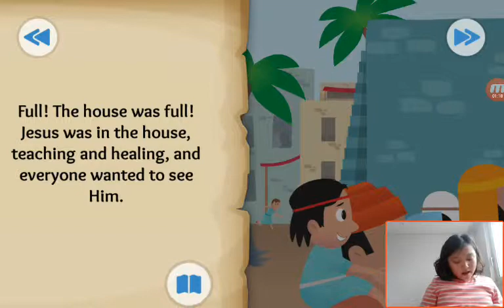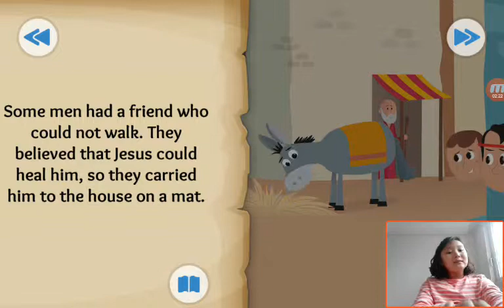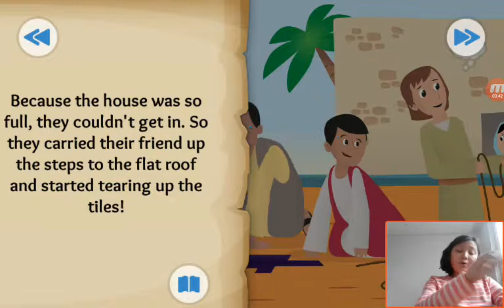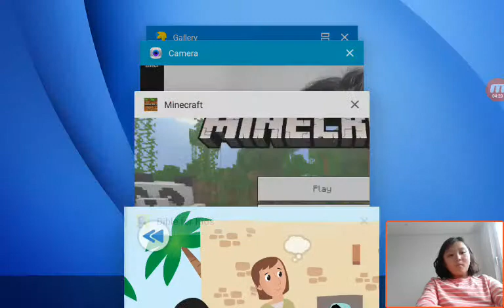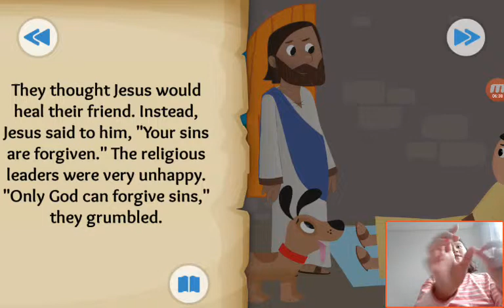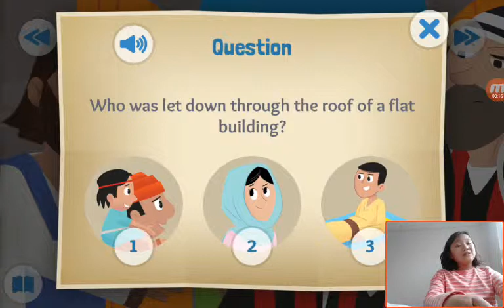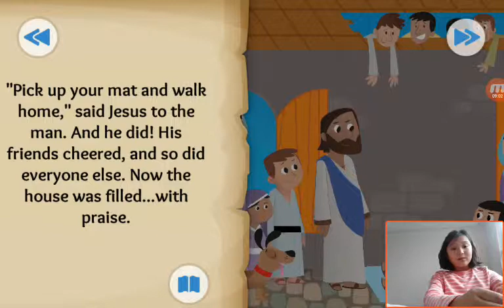‹Kids›Grace：20190406 Through the Roof about Jesus heals a paralyzed man in Luke 5